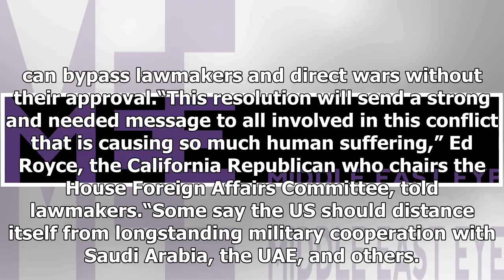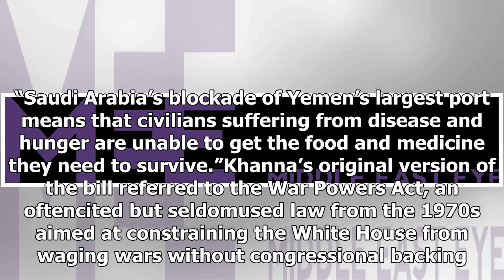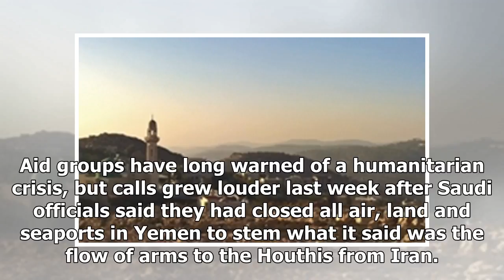Latest News - Us lawmakers fall in right behind Saudi led the fight in yemen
Latest News - Latest News - Us lawmakers fall in right behind Saudi led the fight in yemen

NEW YORK, United States – US lawmakers have overwhelmingly passed a bill that denounces the killing of civilians in Yemen’s war, though language in an earlier version about cutting military support to the Saudiled coalition was scrapped. The latest version of the bill, which was adopted in a 366to30 vote late on Monday, laid out the House of Representative’s position on Riyadh’s fight against Iranbacked Houthis, denouncing the rebels role in “destabilising Yemen and the region”.A spirited debate...